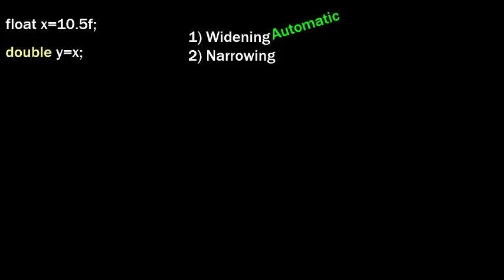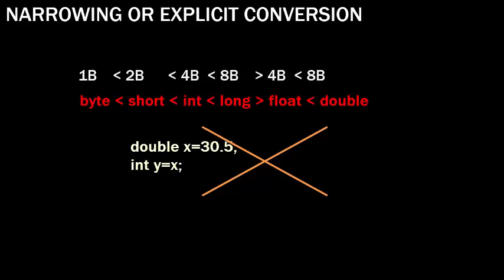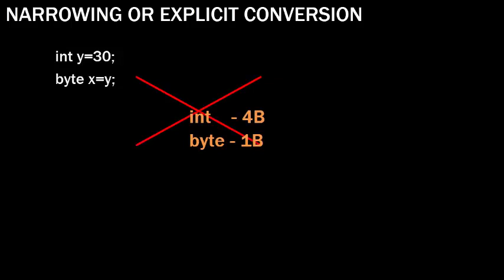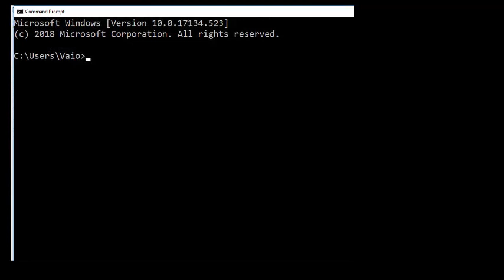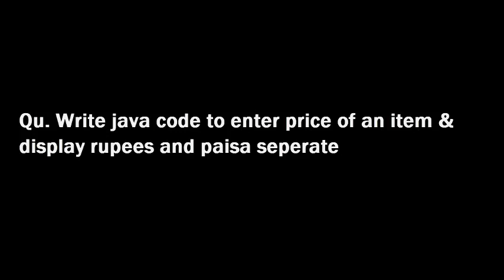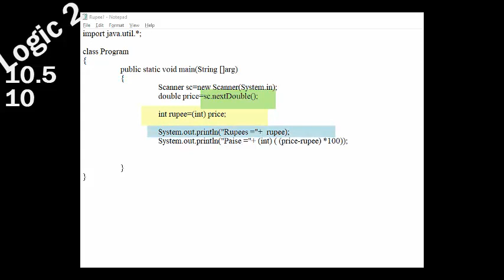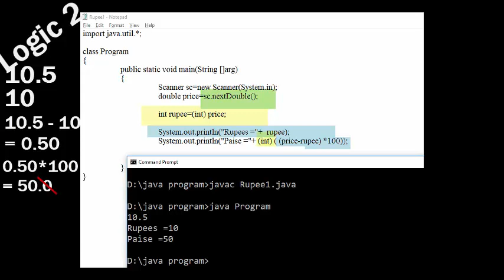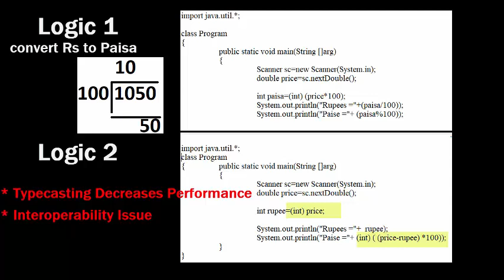#5 Conversion In Java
This video describes about data type conversion in java. java has implicit conversion and explicit conversion or typecasting method of conversion in java. The video also has introduction to Scanner class - java.util.Scanner and Scanner class's methods. The video solves java code program to convert entered price to rupee and paisa with different logics